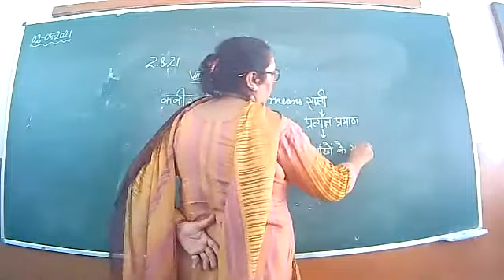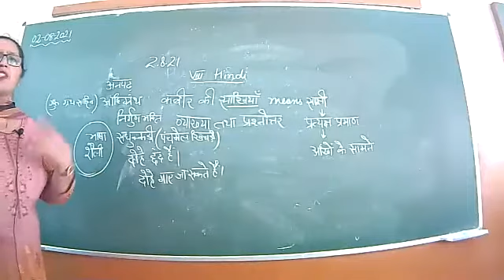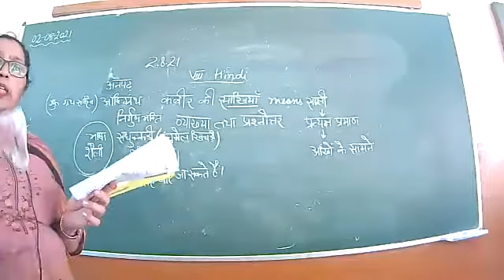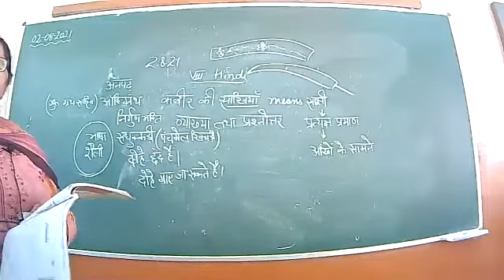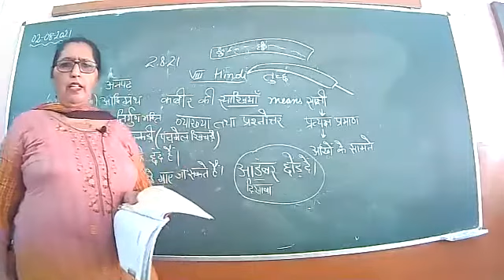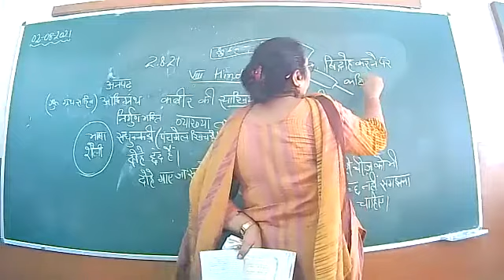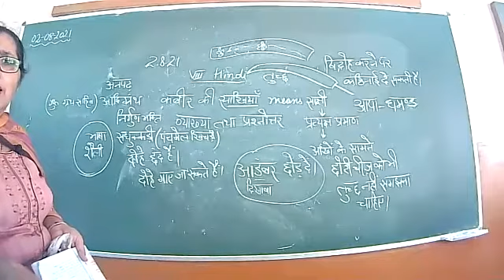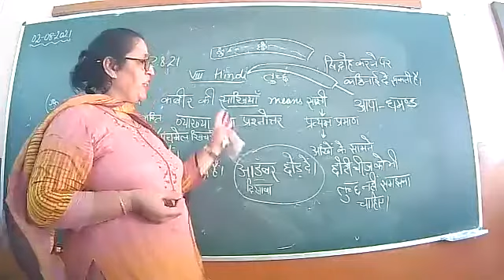2 8 2021 HINDI CLASS 8D,8A